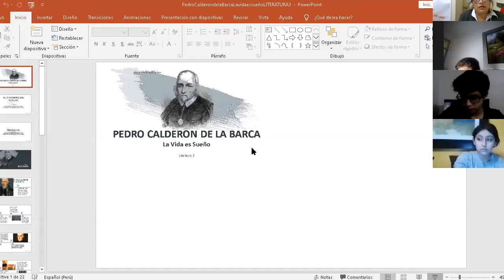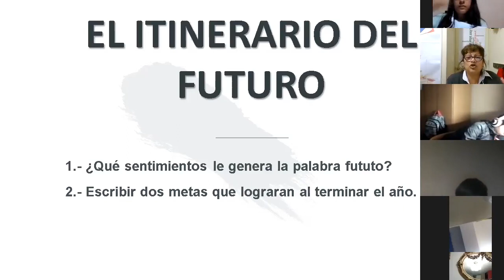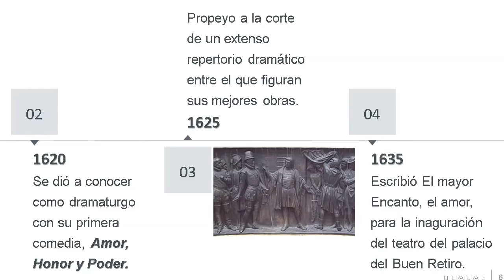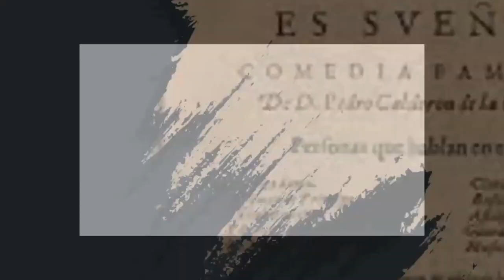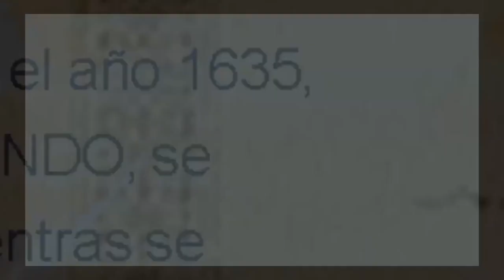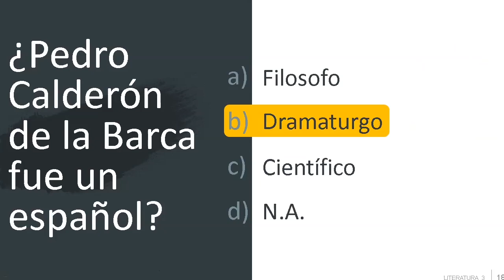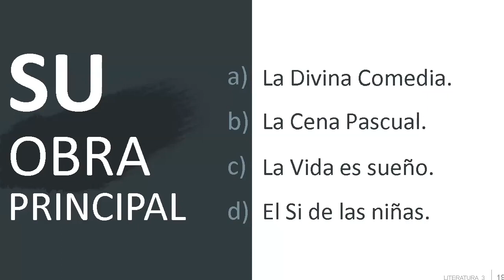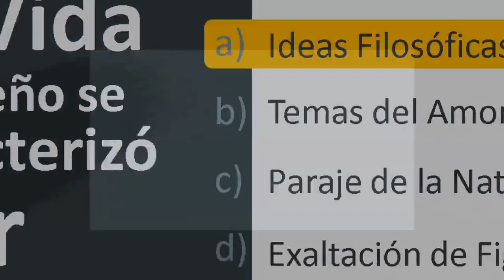Tema: Pedro Calderón de la Barca - Literatura - 3 de sec - 01/06/2020 - Prof: Maria Elena Caycho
Tema: Pedro Calderón de la Barca
Curso: Literatura 3
Grado: 3 de secundaria
Fecha: 01/06/2020
Profesora: Maria Elena Caycho Galarza